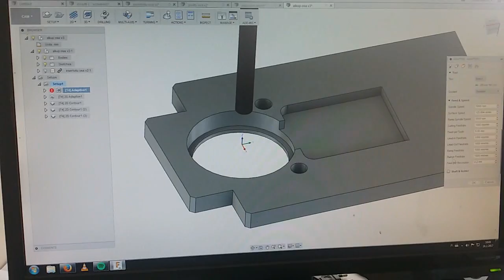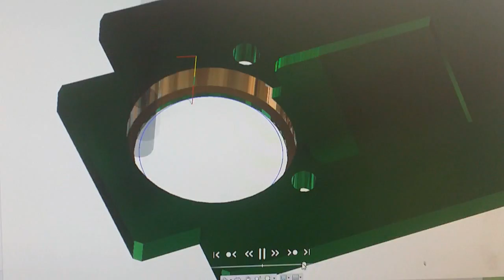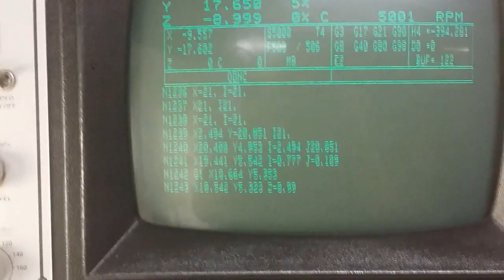Laser cutter head repair project part 3 of 3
The 0.02mm of runout in the inserted steel insert bore gives a pretty good indication of what kind of accuracy this machine is capable of. The error consists mainly of out of roundness in the hole (a bit under 0.01mm), some backlash error (machine repeatability) and the rest is from the clearance of the insert to the housing. Having them all combined here I think the result is very good. What do you think? Also the indicator tip angle may have caused some cosini error, magnifying the indicated error.

I did this project a few months ago but haven't had the time to edit until now. This is part 3 of 3. Hope you like!